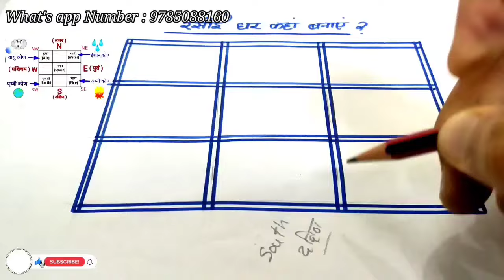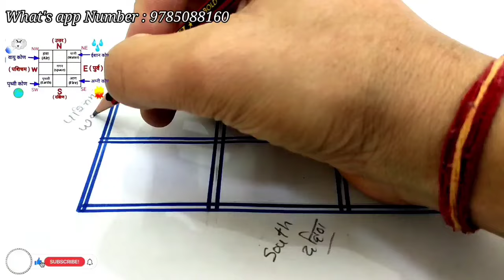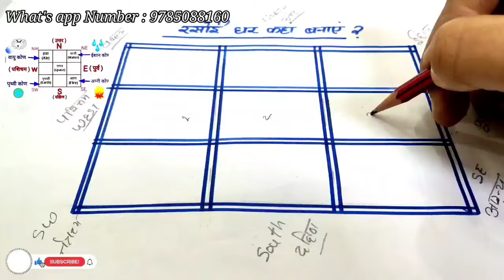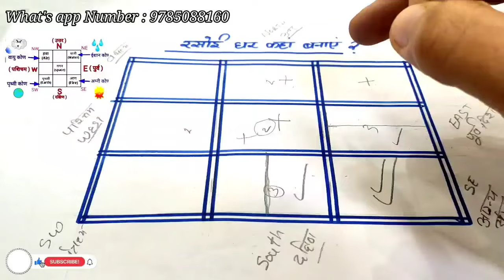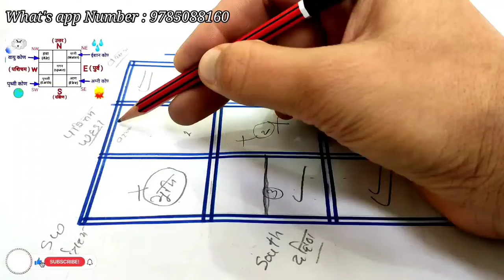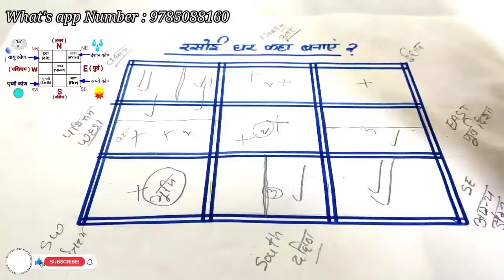Vastu For Kitchen Room | वास्तु के अनुसार रसोई घर की बिल्कुल सही दिशा | ‌ ACHA GHAR vastu tips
What's app Number : 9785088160 For Only Paid Service

रसोई घर का वास्तु
रसोई वास्तुशास्त्र
रसोई का वास्तु दोष निवारण
rasoi Vastu Shastra
रसोई घर वास्तु टिप्स
utar paschim rasoi
agni kon rasoi
southWest rasoi
East rasoi
Ishan kon rasoi
North East rasoi
kitchen Vastu
Kitchen रैमडी
kitchen ke liye sabse acchi Disha kaun si hai
Vastu ke anusar Rasoi ka muh kidar Hona chahie
रसोई वास्तु
किचन का नियम क्या है
रसोई में खिड़की किधर होनी चाहिए
वास्तु शास्त्र अनुसार रसोई की सही दिशा
 रसोई घर का नक्शा
किचन में सिंक किस दिशा में होना चाहिए
उत्तर पश्चिम दिशा में किचन
रसोई घर में किस दिशा में क्या रखें
रसोई वास्तु दिशा
रसोई घर में मंदिर बनना चाहिए
वास्तु के अनुसार किचन का कलर
रसोई घर की बनावट
ACHA GHAR Vastu kitchen